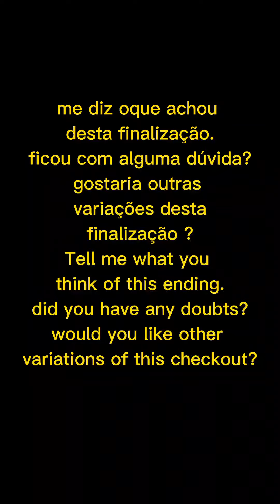36 técnicas grátis de jiu-jitsu setembro/22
36 técnicas de setembro